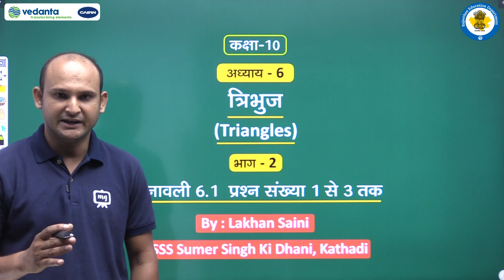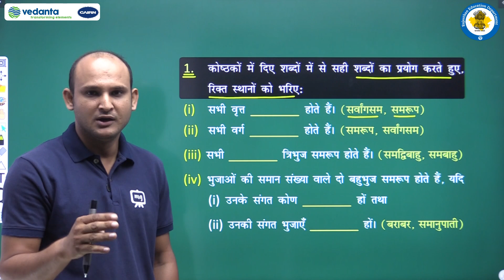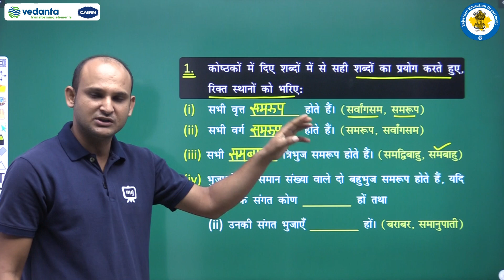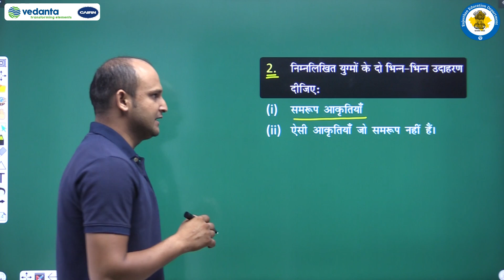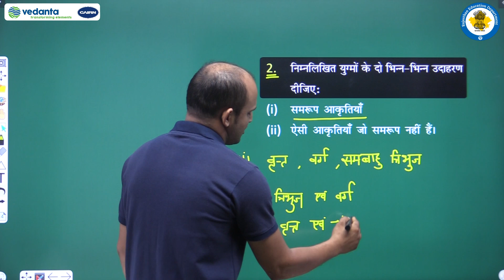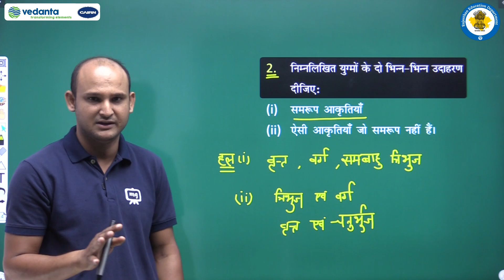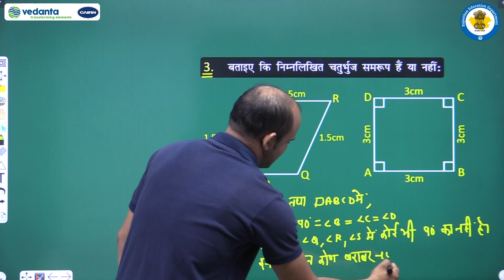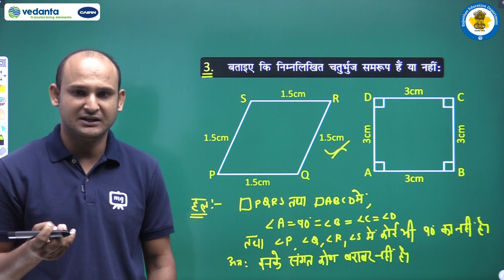F:\Class 10\Maths\06. त्रिभुज/Part 2